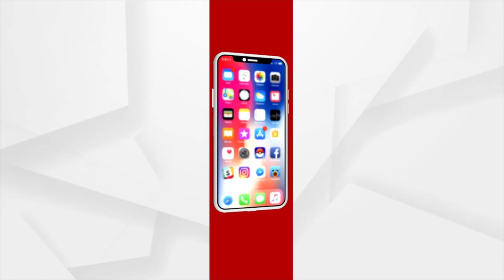କାର୍ତ୍ତି ଚିଦାମ୍ବରମଙ୍କୁ ବଞ୍ଚାଇବା ପାଇଁ କଂଗ୍ରେସ ହାଇଁପାଇଁ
କାର୍ତ୍ତି ଚିଦାମ୍ବରମଙ୍କ ଘରେ ସିବିଆଇ ରେଡ । ରାମ୍ପି ବିଦାରି ହେଉଛି କଂଗ୍ରେସ । କାର୍ତ୍ତିଙ୍କ ବିରୁଦ୍ଧରେ ଥିବା ଗୁରୁତର ଅଭିଯୋଗକୁ ଭୁଲି କଂଗ୍ରେସ ନେତା ତଦନ୍ତକାରୀ ସଂସ୍ଥା ଉପରେ ଦୋଷ ଲଦିବାରେ ବ୍ୟସ୍ତ ।